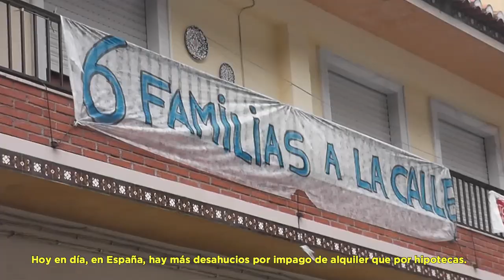Pilar Garrido sobre la burbuja alquiler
Pilar Garrido nos explica que estamos viviendo un momento en el que la crisis se está trasladando de burbuja en burbuja.